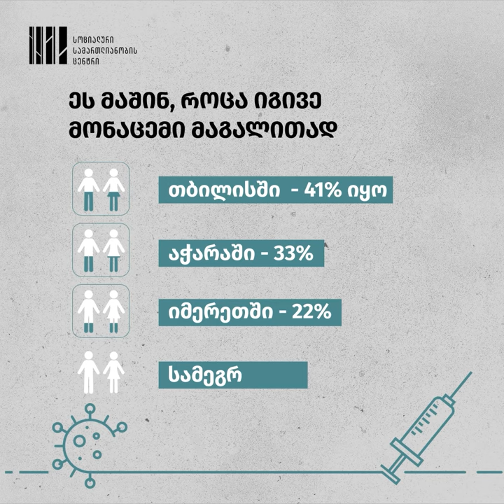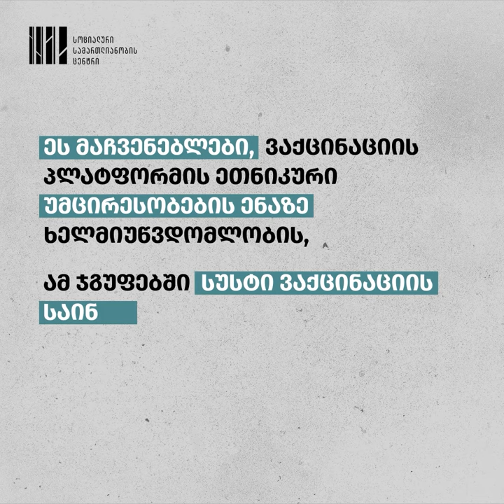ვაქცინაციის პროცესი ეთნიკური უმცირესობების რეგიონებში სუსტია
როგორი ტემპით მიმდინარეობს ვაქცინაციის პროცესი ეთნიკური უმცირესობებით დასახლებულ რეგიონებში?

და რა განსხვავებაა ამ კუთხით ცენტრსა და უმცირესობებით დასახლებულ რეგიონებს შორის?

ვიდეოში ნახავთ, როგორ მოქმედებს სუსტი საინფორმაციო კამპანია და ცენტრების სიმწირე, ამ რეგიონებში მიმდინარე ვაქცინაციის პროცესზე.